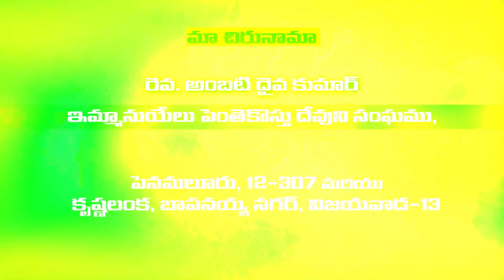Davia Kumar Garu ||13 10 22||అంశం:కృపావరం